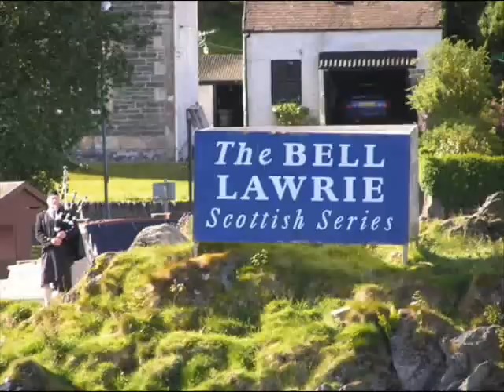Scottish Series 2007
A photo collection of various shots from Tarbert's Bell Lawrie Scottish Series class 1,2,3IRC racing, thanks goes to Marine Blast camera team Giles and David on loan from Tiso sails support. Sound track from the Silencers.